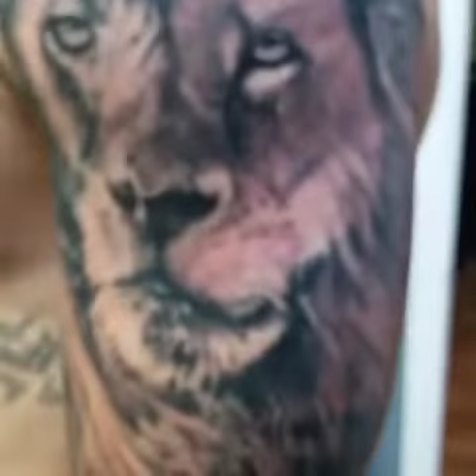Lion Portrait Tattoo by Jimmy Riggs